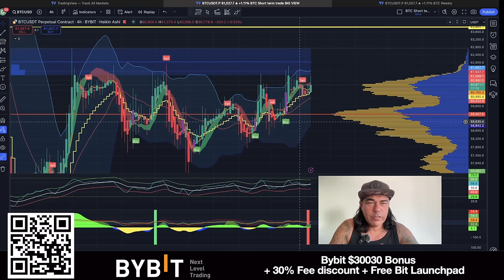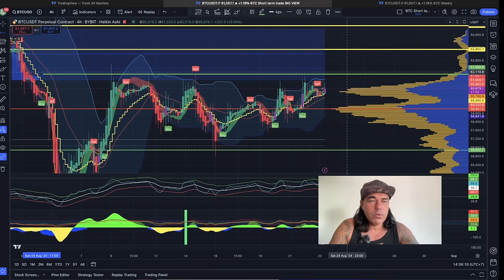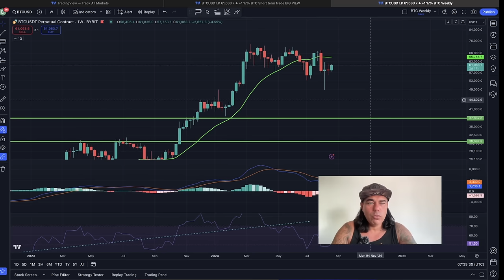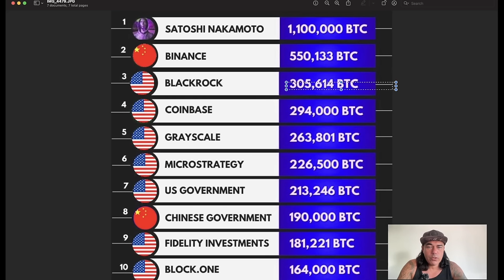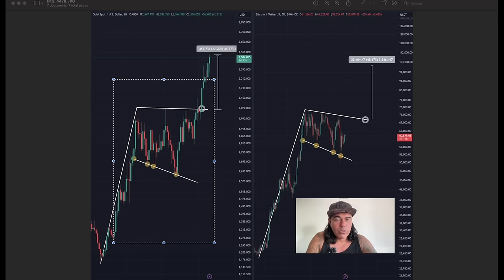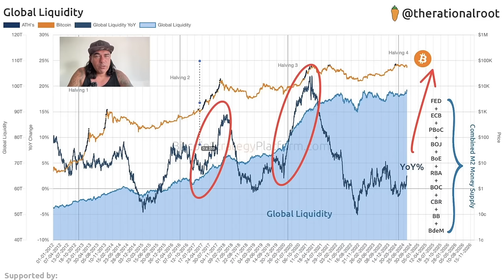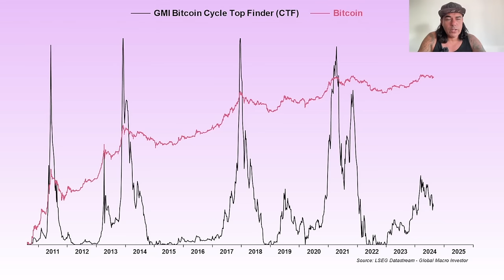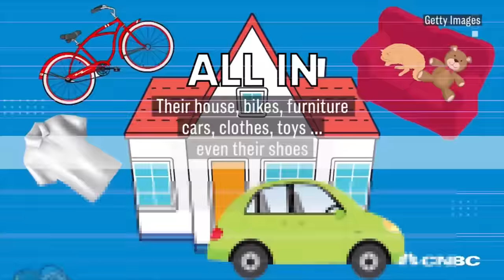BITCOIN, BE PREPARED FOR WHAT'S NEXT!!!!